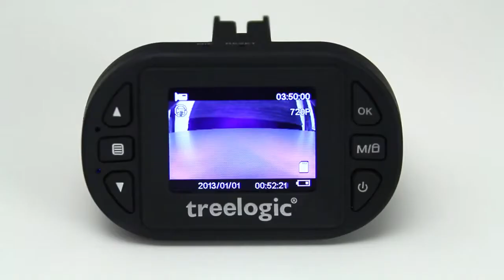Видеообзор видеорегистратора Treelogic TL DVR1504 Full HD